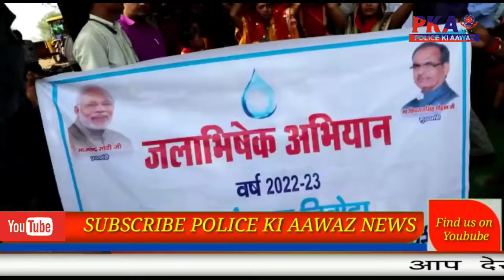जलाभिषेक अभियान निवोदा गांव में तालाब जीर्णोद्धार कार्य का हुआ शुभारंभ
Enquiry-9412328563